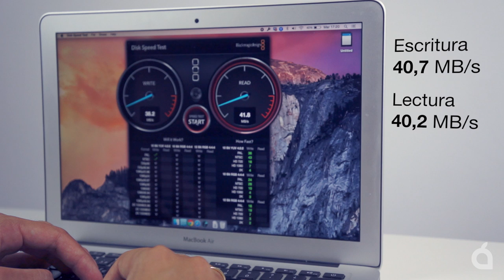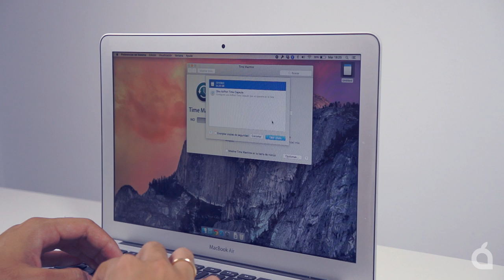Transcend JetDrive Lite, almacenamiento extra para tu Mac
Transcend JetDrive Lite es una opción de almacenamiento para los portátiles de Mac. Una tarjeta de memoria con unas dimensiones reducidas para colocar en la ranura de tarjetas SD.

Con capacidades de 64 y 128GB, es una opción interesante y práctica para ampliar el almacenamiento de forma fácil.